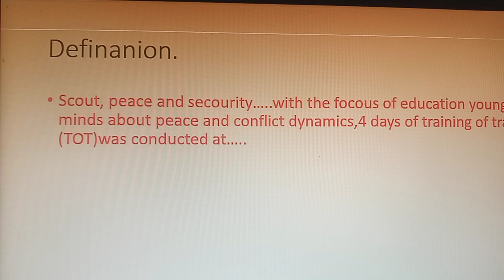short information about nepali scout